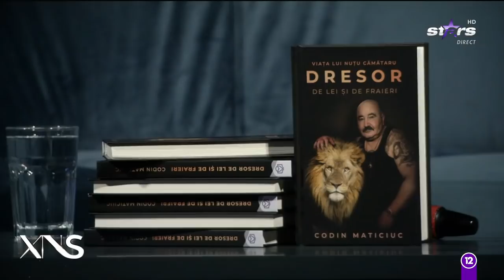Codin Maticiuc și povestea nepovestită a lui Nuțu Cămătaru, cel mai de temut interlop român | XNS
Codin Maticiuc a reușit să-l convingă pe Nuțu Cămătaru să-i povestească viața lui. Celebrul interlop a fost de acord ca tot ce a povestit să apară într-o carte scrisă chiar de Codin Maticiuc.